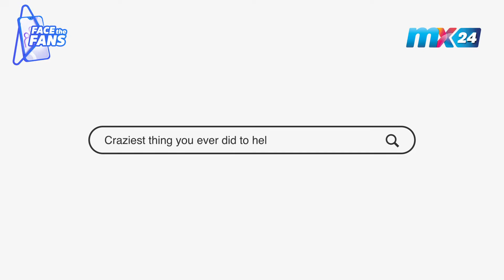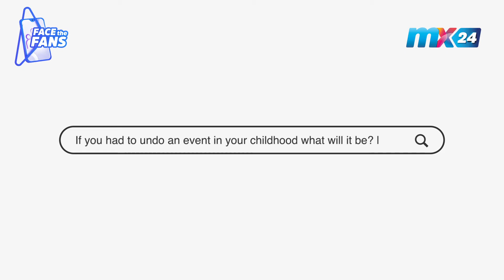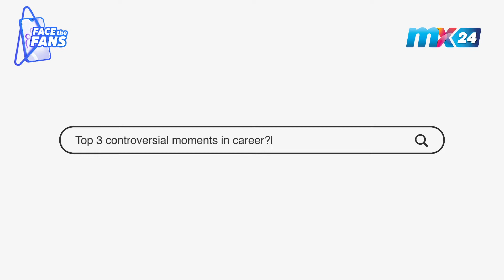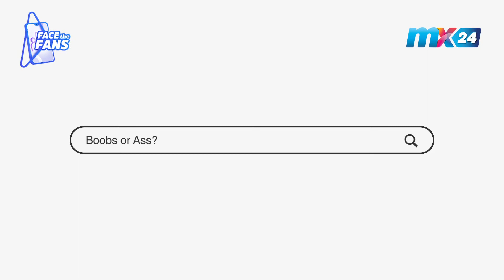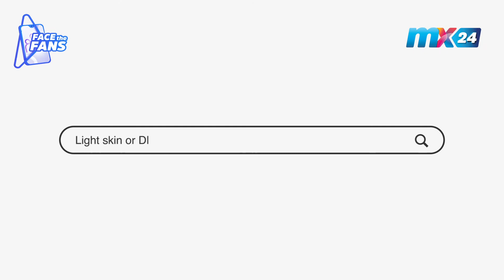FACE THE FANS: Kwadwo Sheldon shares exclusive information about his life, career, 'beefs' & more.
Face the fans brings you all the exclusive information about your favorite celebrities, never seen and never heard details about their craft and their journey.